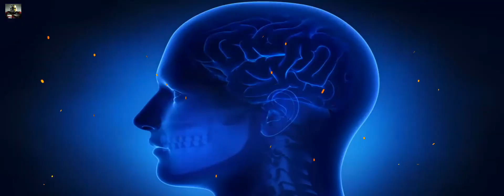El perturbador sueño de Abraham Lincoln.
Abraham Lincoln fue un político y abogado estadounidense que ejerció como decimosexto presidente de los Estados Unidos de América.